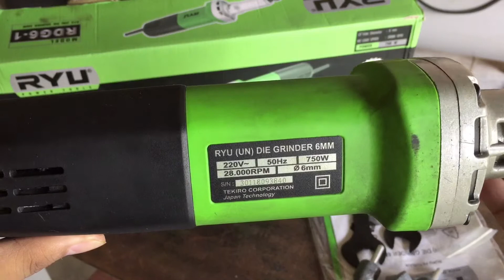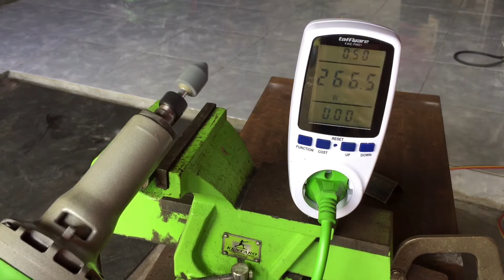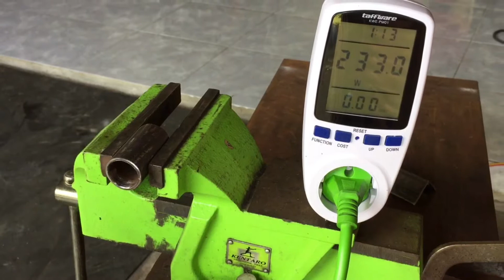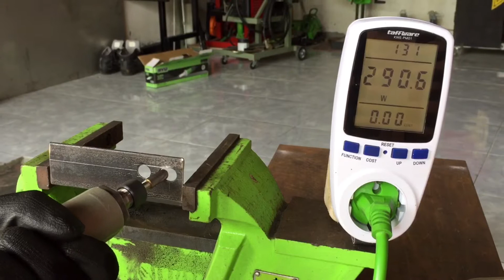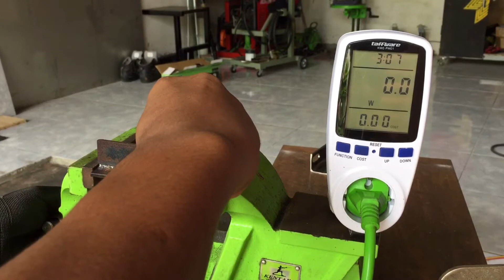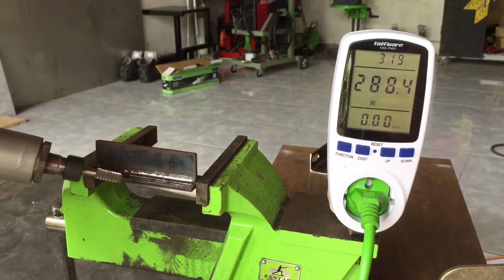Review & Test Die grinder (gerinda botol) RYU RDG6-1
Di video kali ini saya ingin berbagi pengalaman menggunakan power tool Dari RYU. Die grinder ini sudah saya pergunakan selama beberapa bulan. Dan untuk pemakaian selama ini tidak ada kendala berarti. Untuk harga cukup terjangkau sekitar 300ribuan.